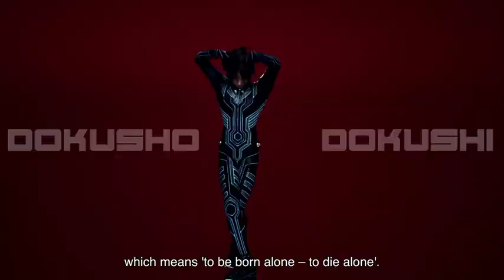Intro | LuYang: DOKU Experience Center (EN Subtitle)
LuYang is one of the most important contemporary Asian artists and Deutsche Bank “Artist of the Year” 2022. LuYang belongs to a young art scene in China inspired by science fiction, manga, gaming, and techno culture that works with hypermodern technologies and deals with the ideas of posthumanism or transhumanism. These schools of thought explore how to extend the limits of human possibilities through the use of high-tech. What is extraordinary about LuYang’s work is that the posthuman is put in the context of Buddhist and Hindu cosmologies.

The exhibition "DOKU Experience Center" focuses entirely on a virtual reincarnation called Dokusho Dokushi, or DOKU for short. The gender-neutral avatar is a hyperrealistic figure whose countenance is modeled on LuYang’s face.

Curated by Britta Färber, Global Head of Art, Deutsche Bank

On view: September 10, 2022 – February 13, 2023 at PalaisPopulaire